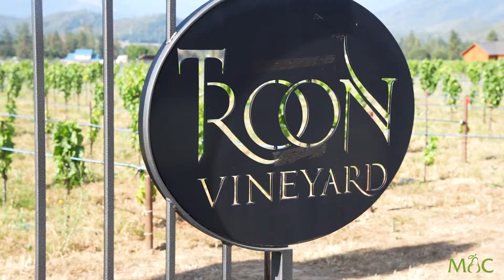Troon Vineyard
Troon Vineyard has been producing wines since 1972 in the Applegate Valley, situated in the pristine Siskiyou Mountains about 20 miles north of the California border and about 60 miles east of the Pacific Ocean. That mix of warm Californian and cool ocean air influences are exactly what balances the natural wines that Troon makes, with no additives, using an intentionally diverse, sustainable farming system. Recently certified as a regenerative organic and biodynamic farm, Troon Vineyard approaches its winemaking minimally, letting the grapes speak for themselves. The results are beautiful, colorful wines that brim with the sense of place that’s Troon Vineyard.